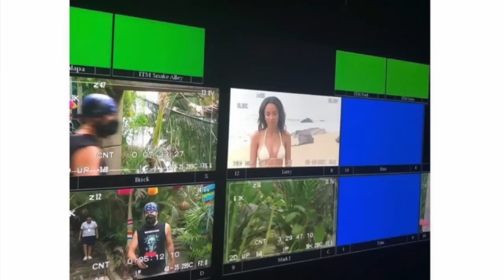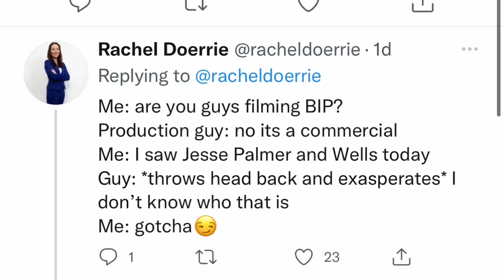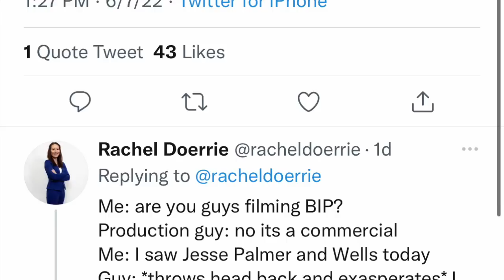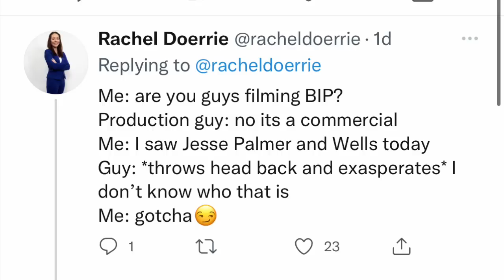Bachelor in Paradise 2022 Spoilers | Who is on the beach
BACHELOR IN PARADISE IS HAPPENING RIGHT NOW. Here is everything we know about who was spotted in Mexico and who is allegedly on the beach right now. Four people were spotted with photographed evidence and than we have Rachel from twitter in Mexico right now!

The rest was told to me by a source. Sounds like it will be a great season of BIP!